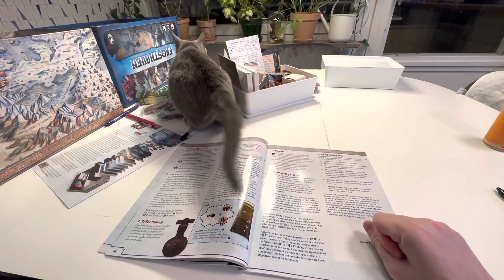Ekaterina won’t let me read the Frosthaven game rules